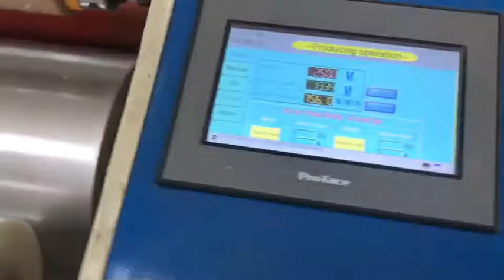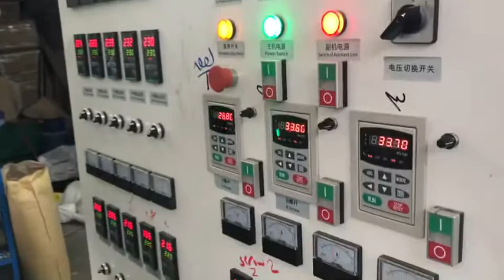Primary type two layers co-extrusion automatic PE stretch film making machine cling film line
This is our standard and basic machine type,very suitable for starting stretch film business.

Machine type:WT 55/75-1250mm
Film width: 1000mm or 2*500mm ( can be adjustable depend on customers request)
Screw diameter:  55mm /75mm
Motor: 15kw/ 22kw
Main disposition: Online recycling machine, vacuum box,hydraulic mesh changer etc..

More details please contact Ms Edna Wang